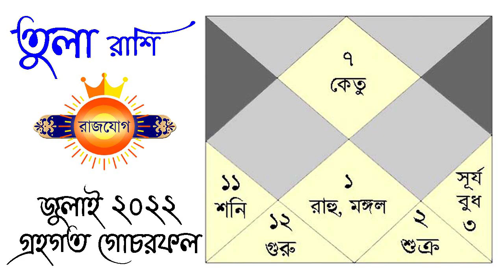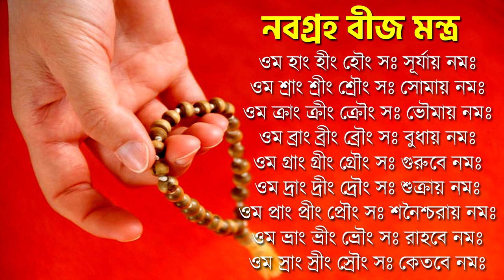তুলা রাশি জুলাই ২০২২ - Tula Rashi July 2022 - Libra July 2022 Horoscope in Bengali - Tula Rashifal